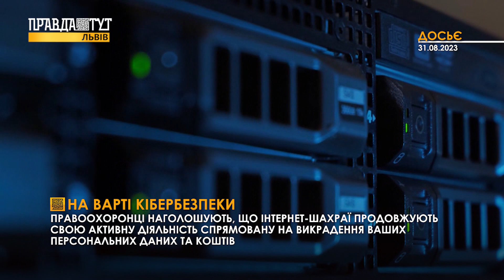КІБЕРБЕЗПЕКА: як не попастися на шахраїв?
Правоохоронці наголошують, що інтернет-шахраї продовжують свою активну діяльність спрямовану на викрадення ваших персональних даних та коштів.